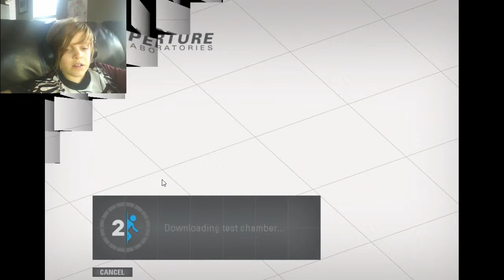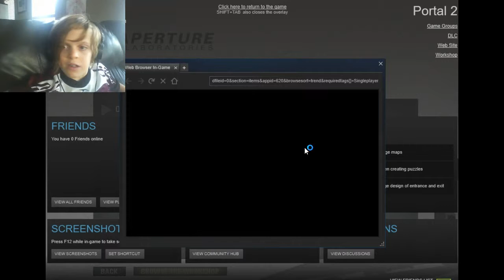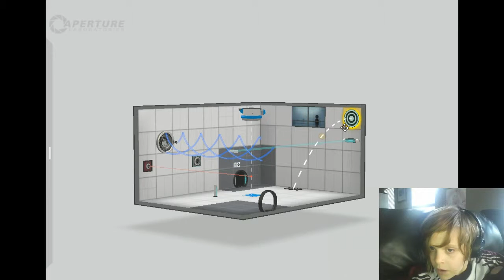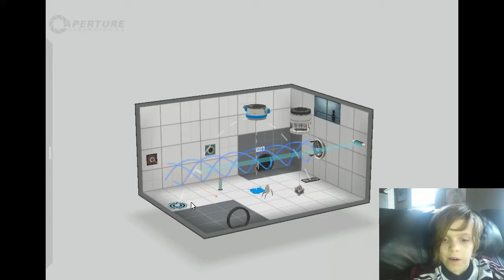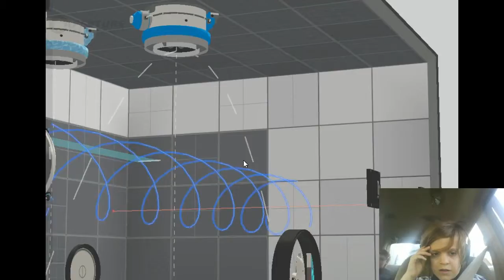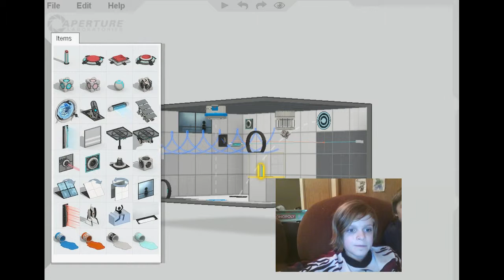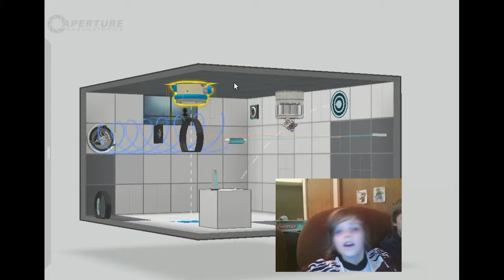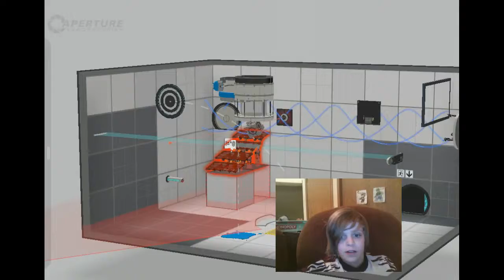Portal 2 | MAKING MY OUN LEVELS!!!!